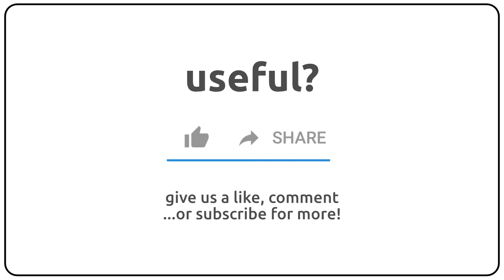How to pronounce aiwain in english?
How to pronunce aiwain in english
How to pronunce aiwain in american accent 🇺🇸?
How to pronunce aiwain in british accent 🇬🇧?
How to pronunce aiwain in australian accent 🇦🇺?

Como se dice aiwain en ingles?
Como se pronuncia aiwain en ingles?